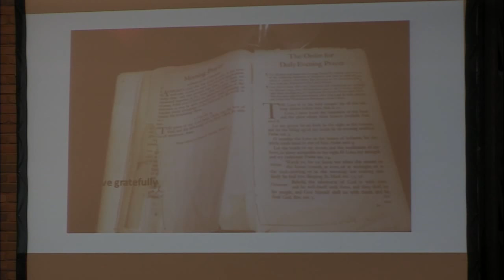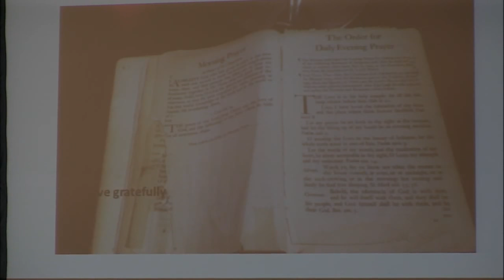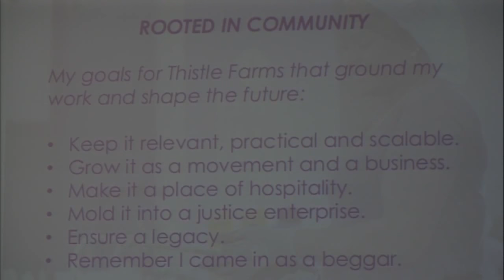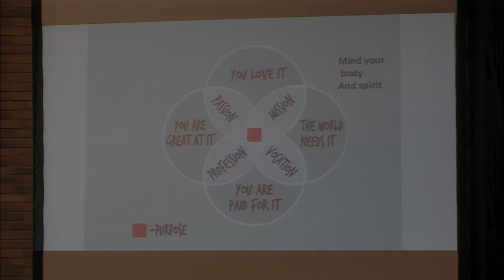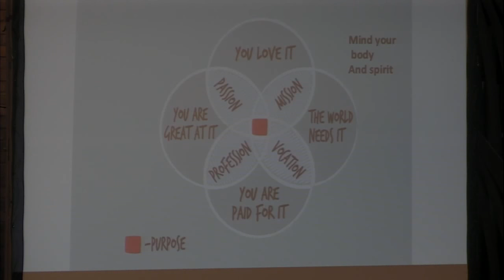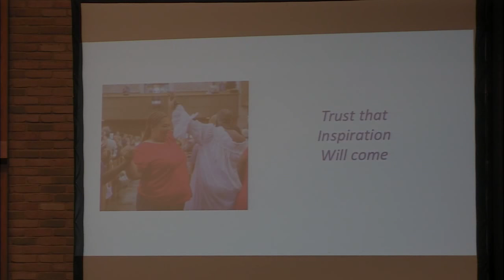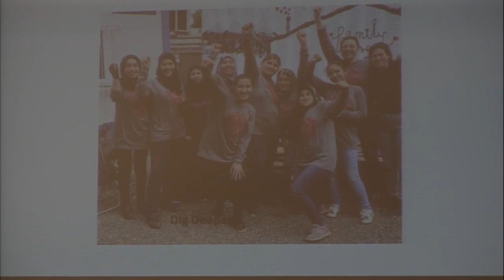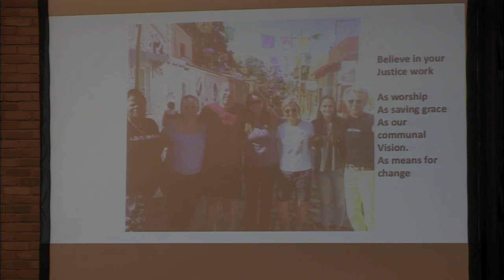Oct. 25, 2018 - Becca Stevens - Faith & Sanctuary: The Power of Justice Enterprise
Becca Stevens' talk, "Faith & Sanctuary: The Power of Social Enterprise," is part of the Faith & Life Lecture Series.
The
Faith & Life Lectures are held at St. Philip The Deacon Lutheran Church in Plymouth, Minnesota.  All music used during live stream and archived footage is done under broadcast licenses from OneLicense and CCLI.